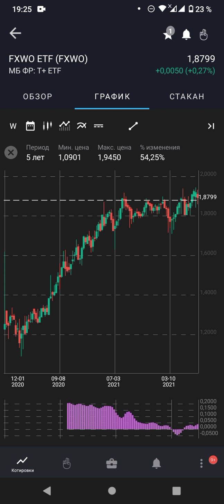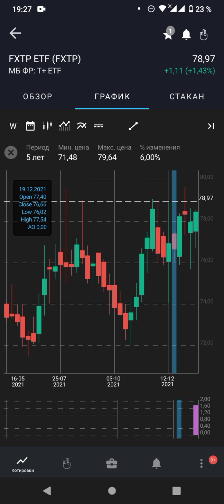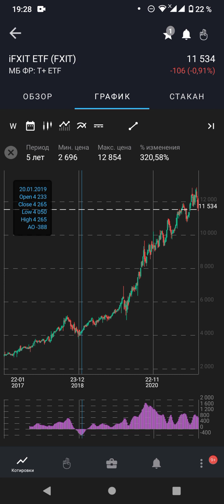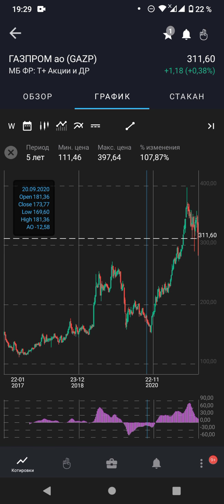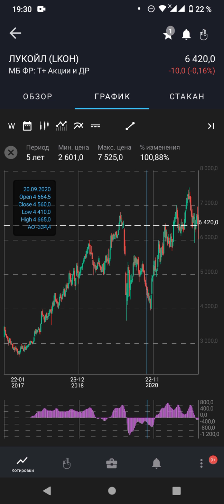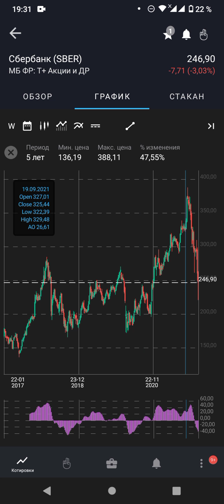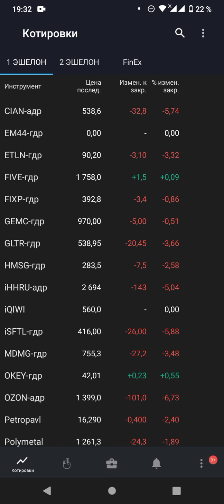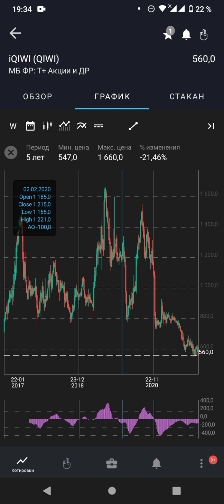Падение российского фондового рынка, на сколько может упасть фондовый рынок России в 2022-2023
Внимание! Все это всего лишь мое личное мнение, и ему не нужно следовать или действовать в соответствии с ним. Видео было создано в развлекательных целях и не содержит никаких призывов к действию! Не является рекомендацией, не является аналитической или статистическими данными. Автор не несет ответственности за содержание и смысл ролика.
С Альфа-Банком можно получать 8% на остаток и 2% кэшбэк на всё и до 33% у партнёров по бесплатной дебетовой Альфа-Карте каждый месяц. Доставят куда удобно, заказать можно по моей ссылке
С Альфа-Банком можно получать 8% на остаток и до 9% кэшбэк милями по бесплатной дебетовой карте Alfa Travel каждый месяц. Доставят куда удобно, заказать можно по моей ссылке
У Альфа-Банка акция: если закажешь по моей ссылке кредитку 100 дней без %, получишь бесплатное обслуживание на год. А ещё карту доставят, куда удобно. Вот ссылка
Альфа-Банк запустил акцию: дают 8% на остаток, кэшбэк на всё или скидку на обслуживание каждому, кто закажет любую карту по ссылке. Моя ссылка
Хочешь получать 50% прибыли биржи за рекомендации? Тогда тебе сюда, пройди по ссылке и получи доступ к международной системе, все выплаты в долларах, моя ссылка
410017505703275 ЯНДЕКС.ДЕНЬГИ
Для развития канала и закупки материалов
БОНУСЫ НИЖЕ
FREE BTC